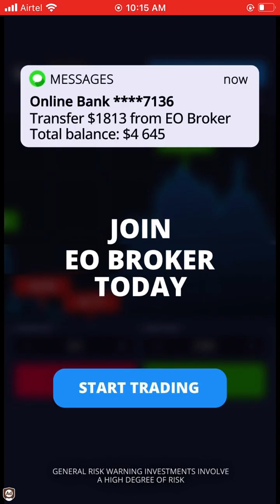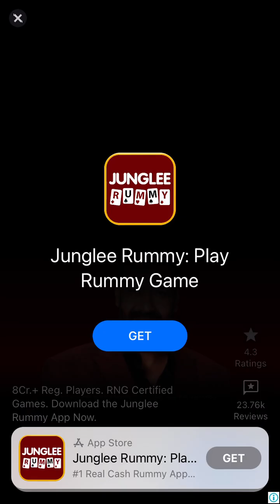Bubble Shooter Gameplay #401 | Level 10263 to 10266